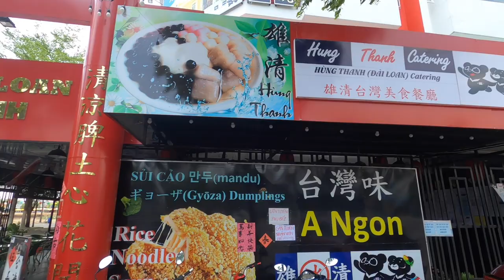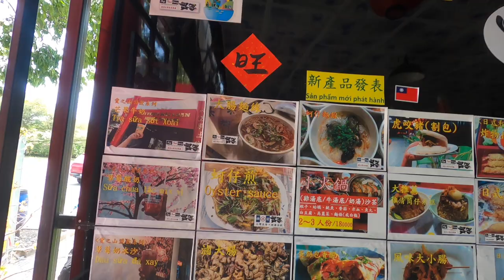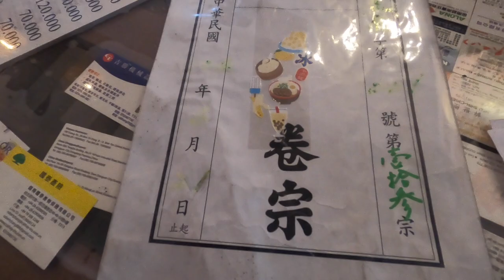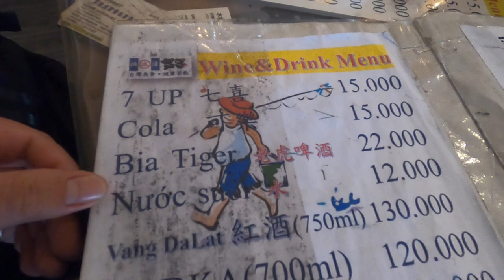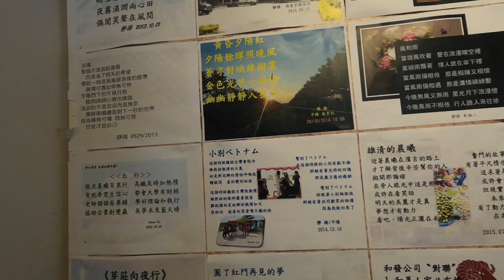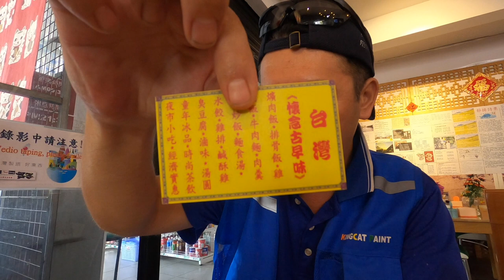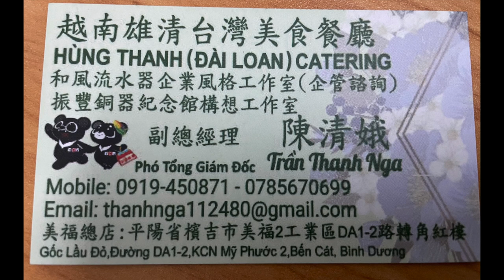「江湖筆記」越南🇻🇳Việt nam/雄清台灣美食餐廳/美福總店：平陽省檳吉市美福2工業區DA1-2路轉角紅樓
「江湖筆記」越南🇻🇳Việt nam/雄清台灣美食餐廳/
拍攝地點：
越南 美福總店：平陽省檳吉市美福2工業區DA1-2路轉角紅樓
使用器材:
Gopro8
DJI MAVIC MINI